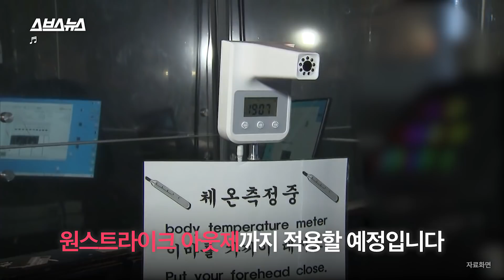이 시국에 핼러윈 파티하려는 사람들 / 스브스뉴스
2020년 10월 핼러윈데이를 앞둔 서울 이태원. 거리에는 핼러윈 분위기가
물씬 풍기고 술집은 사람들로 북적입니다. 우려되는 건 이뿐만이 아닙니다.
SNS에는 핼러윈 파티를 예고하는 게시물이 수없이 올라오고 있습니다.
제2차 클럽발 집단감염 사태로 이어지는 것 아니냐는 지적까지 나오는데요.

The Halloween atmosphere is in full swing at Itaewon ahead of Halloween Day on October and we can see the streets are full and bars are crowded with people. This is not the only concern for people as there are countless posts on social media announcing Halloween parties.
Some even point out that this could lead to a mass infection caused by party clubs for the second time.